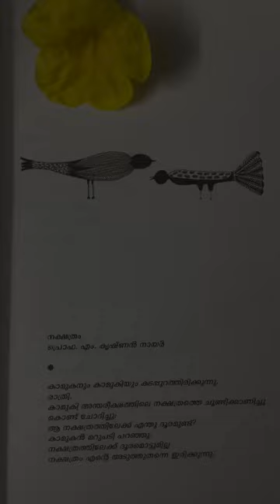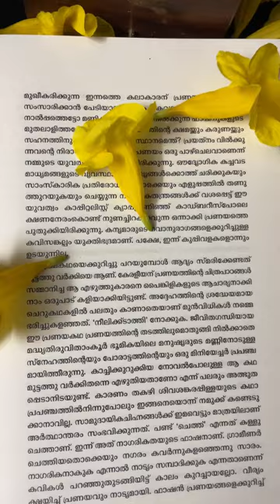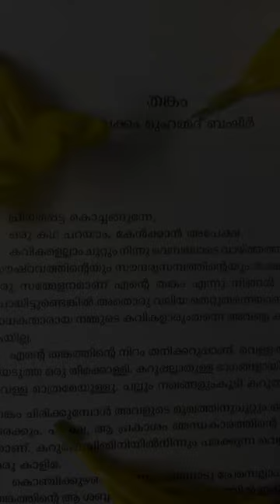ഏത് തലമുറയെയും മോഹിപ്പിക്കുന്ന പ്രണയകഥകളുടെ അപൂർവ്വ സമാഹാരം 💚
എയ്ത് മുറിക്കുന്ന ഒരു പ്രണയകഥയും ഇക്കാലത്തുണ്ടാവുന്നില്ല. യുവതലമുറക്ക് പ്രണയം അന്യമായിരിക്കുന്നു .ഏത് തലമുറയെയും മോഹിപ്പിക്കുന്ന പ്രണയകഥകളുടെ അപൂർവ്വ സമാഹാരം | Book Review | Malayalam Book